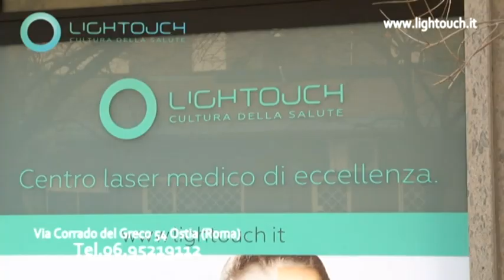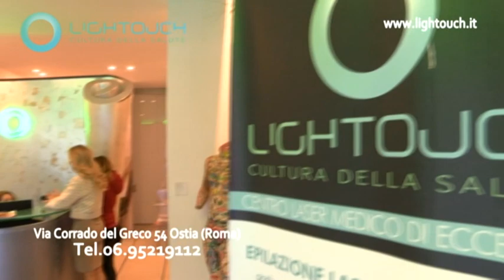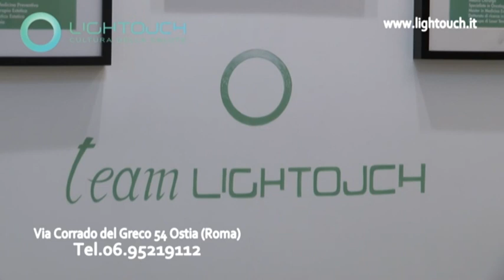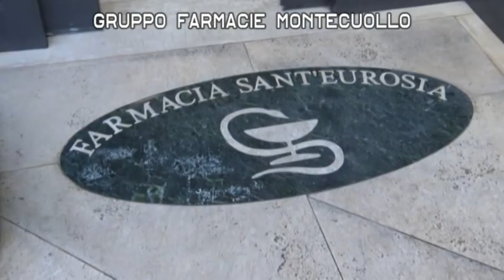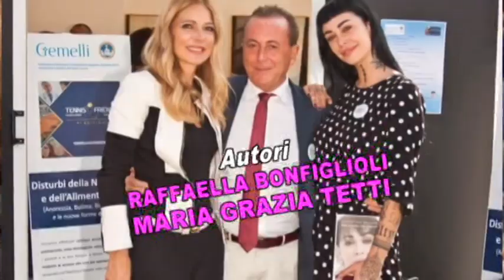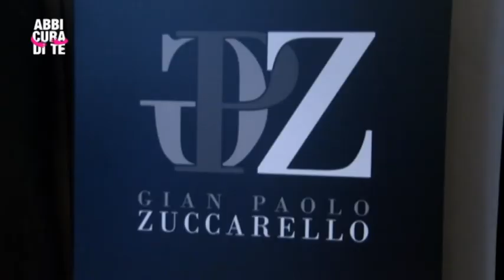ABBI CURA DI TE "LA MODA CHE FA MALE E LA MODA CHE FA BENE"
ROGRAMMA DI APPROFONDIMENTO SULLA SALUTE IN QUESTA PUNTATA "LA MODA CHE FA BENE E LA MODA CHE FA MALE" CON LE RIFLESSIONI DEL PROFESSOR LUCIO RINALDI CONDUCE MARIAGRAZIA TETTI INTERVISTA GIANPAOLO ZUCCARELLO STILISTA # SALUTE